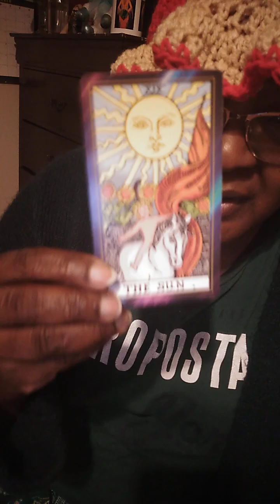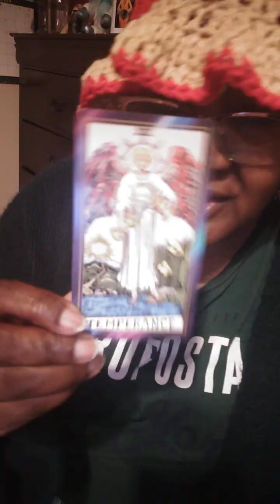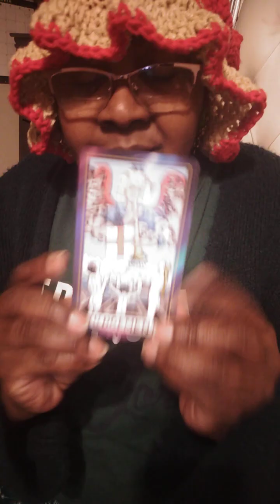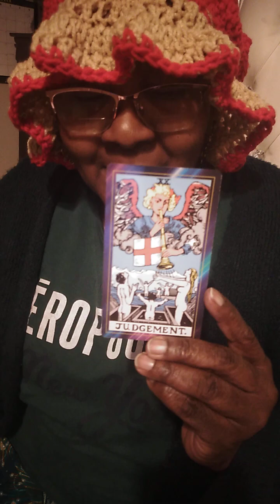Breakfast Message: Aquarius " Judgement on a Relationship concerning a Child"